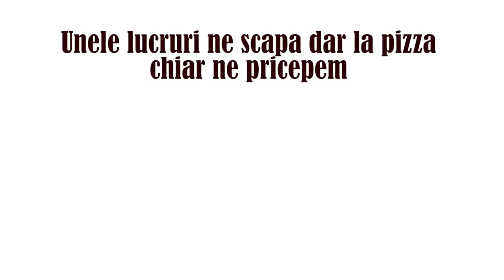Cand curierul nu se prinde